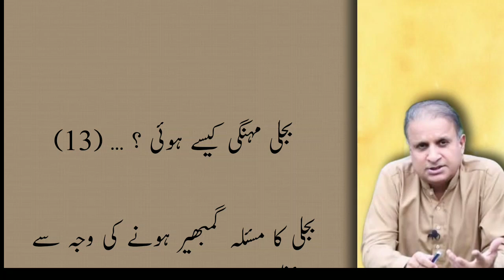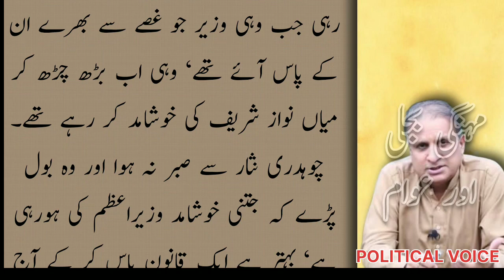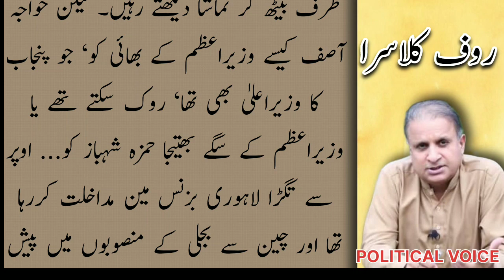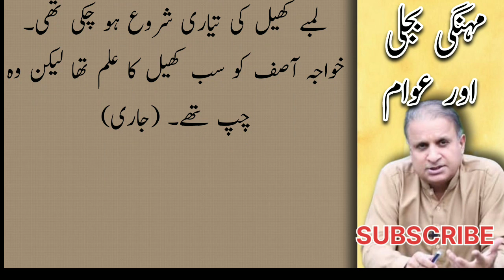بجلی کیسے مہنگی ہوئی؟؟ | Part 13 | Rauf Klasra | Urdu Columns | Pakistan News | Eletricity crisis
Rauf Klasra is a Pakistani journalist and Urdu language columnist. He files stories for both the news paper and television. Moreover he is also running a web paper and was earlier working with The News. Klasra is known for investigating political scams and scandals and has unfolded many financial and moral scams of political elite.

NAWAZ SHARIF
khwaja Asif
chaudhry nisar Ali Khan
maryam nawaz
pml n
pakistan news
latest news
breaking news
daily pakistan
pakistan latest news
daily news
latest pakistan news
pakistani news
pakistan crisis
pakistan economy crisis
pakistan
pakistan food crisis
food crisis in pakistan
pakistan economic crisis 2023
pakistan economic crisis explained
economic crisis pakistan
pakistan economic crisis news
pakistan crisis news
economic crisis of pakistan
pakistan economic crises
pakistan energy crisis
pakistan economy
pakistan news
urdu news
breaking news
urdu news today
latest news
urdu news channel
pakistan news
pakistan news live
news
urdu news india
zee salaam urdu news
urdu news today live
bbc urdu
bbc news
urdu live newsb
bc news pakistan
news18 urdu
samaa news
cricket news today
zee urdu
samaa news live
pakistani news
samaa news today
kashmir news
urdu tv
hindi news
pakistan politics
pakistan political crisis
politics
politics news
pak army
political crisis
pakistan political history
new political party in pakistan
pakistan political crisis news
pakistan political uncertainty
pak america relations
pak us relations
rauf klasra
mad e muqabil with rauf klasra
klasra
rauf klasra latest
rauf klasra latest vlog
rauf klasra youtube channel
rauf klasra today
today rauf klasra
rauf klasra analysis
ruf klasara
rauf klasra interview
rauf klasra latest show
rauf klasra public news
mad e muqabil rauf klasra
daily urdu column
urdu columns
daily columns